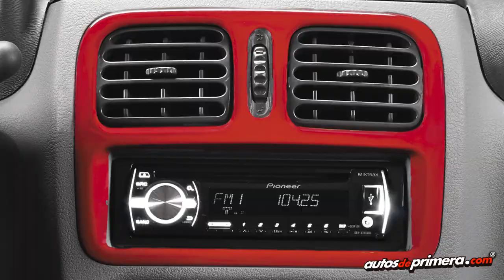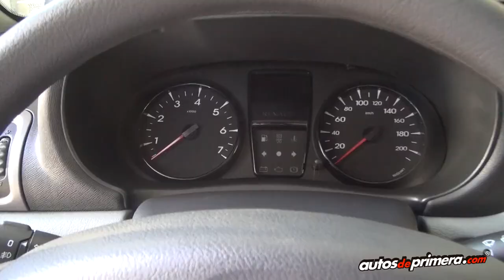Renault Clio Style 🔥 Así la última versión de este exitoso hatcbabk 🔥 Lanzamiento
Con un look más sofisticado, RENAULT-Sofasa presentó en Colombia el Nuevo Renault Clio Style, el hatchback insignia de la marca llega al país con un diseño renovado y múltiples alternativas de personalización.